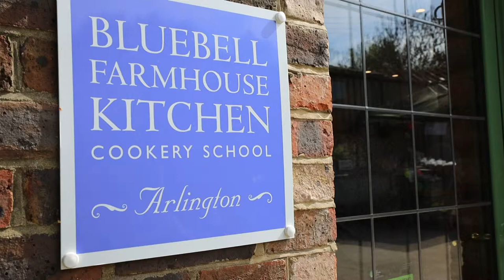Cooking souffle in the ESSE electric range cooker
"You do not need a water bath to cook souffles in the ESSE ovens, keep your steam vent closed and it traps moisture in the oven"

ESSE electric range cookers maintain the look and feel of traditional heat storage ranges, they incorporate innovative technology to provide the convenience and flexibity demanded by the modern life of an enthusiastic cook.

The 990 EL and EL 13 cookers feature a moisture control valve on top of the hob to retain steam in the oven for baking and steaming or, when opened, allow that steam to escape for perfectly crisp roast potatoes.

Video presented by Philippa Vine at Bluebell Farmhouse Kitchen & ESSE cookery school.